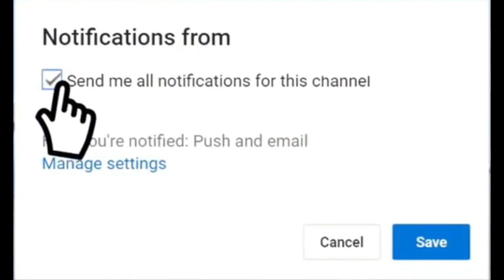Which fighter jet does the American army need more in battle? F-35 or A-10 Warthog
the US Army wants the F-35 to support its ground troops. the Army think the 5th-Gen stealth fighter would bring substantial value to targeting and attacking enemy ground forces in close proximity to advancing infantry? What kind of Close Air Support could it bring to high-risk, high-casualty ground war?

“When you are in a firefight, the first thing infantry wants to do it get on that radio to adjust fire for mortars and locate targets with close air support with planes or helicopters. You want fires. The F-35 has increased survivability and it will play a decisive role in the support of ground combat,” Army Chief of Staff Gen. Mark Milley told reporters at the Association of the United States Army Annual Symposium.

Gen. Milley’s comments are quite significant, given the historic value of close air support when it comes to ground war. His remarks also bear great relevance regarding the ongoing Pentagon evaluation assessing the F-35 and A-10 Warthog in close air support scenarios.

Over the years, close-air-support to Army ground war has of course often made the difference between life and death - victory or defeat. The Army, Milley said, wants next-generation close-air-support for potential future warfare